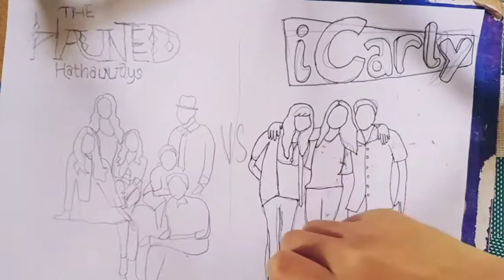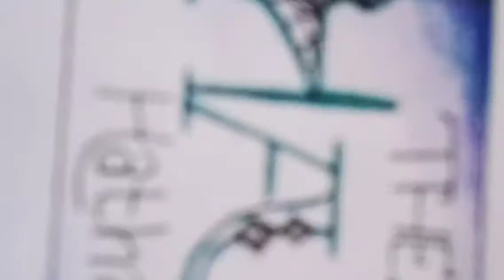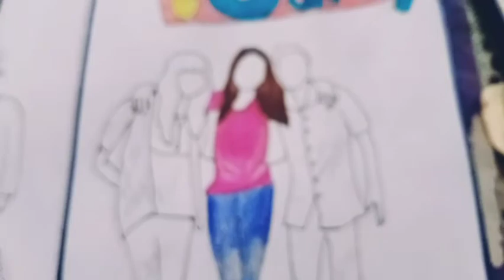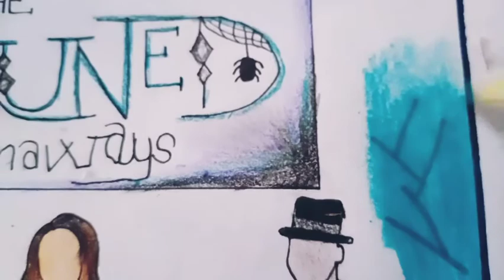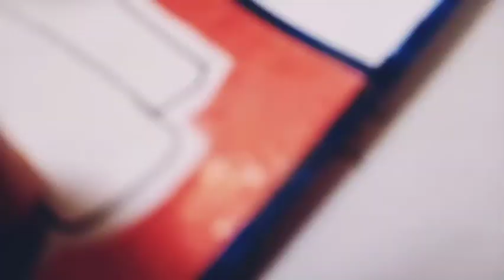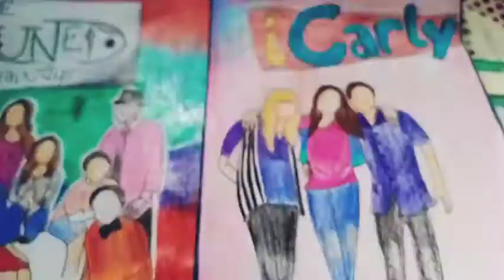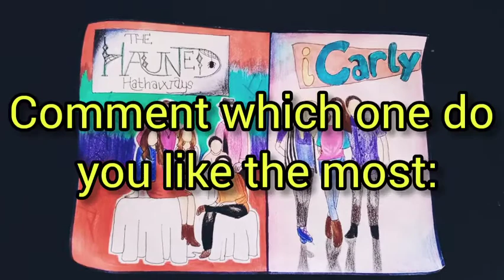The challenge between The Haunted Hathaways And Icarly coloring /chaby chuzo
Hello everyone,
Today I am to do a coloring challenge between The Haunted Hathaways and Icarly (which are from nickelodeon). Sorry for not showing how I made it, but I still colored.